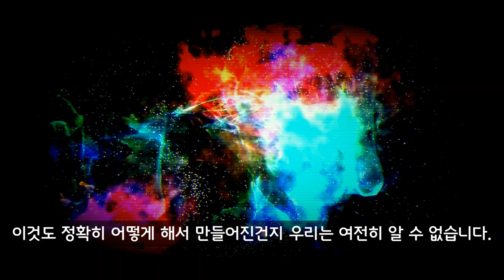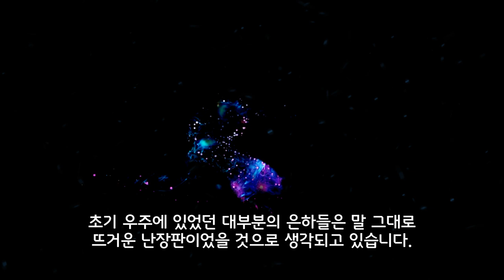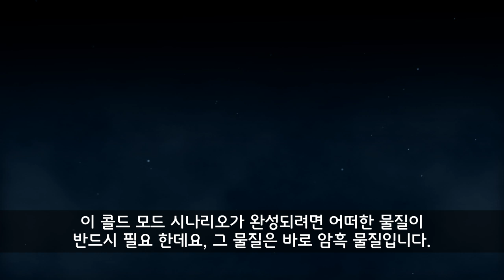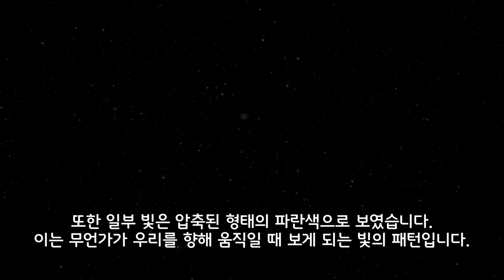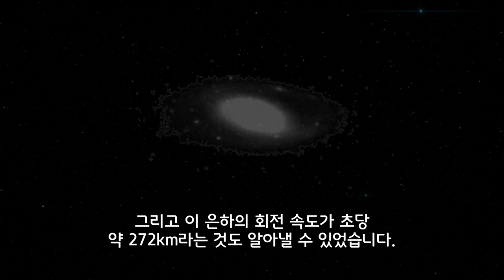과학자들은 아주 먼 우주에서 수상한 은하를 발견했습니다.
과학자들은 125억 광년 떨어진 먼 우주에서 고대의 은하를 발견했습니다.
일명 울프 디스크(DLA0817g)라고 불리는 이 은하는 회전하는 원반 모양을 하고 있었는데요.
이것은 우리가 발견한 것중 가장 오래된 원반 은하였습니다.

과학자들은 이 은하를 퀘이사의 빛을 통해 발견하게 되었는데요.
이 은하의 발견을 통해 초기 우주에서 원반 은하 형성된 과정을 더 자세히 연구할 수 있게 되었습니다.
그리고 이러한 은하들을 찾아 연구하면 우주 극초기의 비밀을 알아낼 수 있게 될 겁니다.

* 울프 디스크(wolfe disk)는 연구팀 중 한명인 Arthur M. Wolfe 의 이름을 따서 지어졌습니다.
* 일반적으로 파원과 관측자가 서로 가까워지면 청색편이, 멀어지면 적색편이가 일어납니다.
적색 편이는 물체가 내는 빛의 파장이 늘어나 보이고 청색편이는 빛의 파장이 짧아져 보입니다.
* 퀘이사 : 블랙홀이 주변 물질을 집어삼키는 에너지에 의해 형성되는 거대 발광체

[BGM 정보]

유튜브 무료음원 On The Hunt, Dark Tranquility, Djinn 가 사용되었습니다.